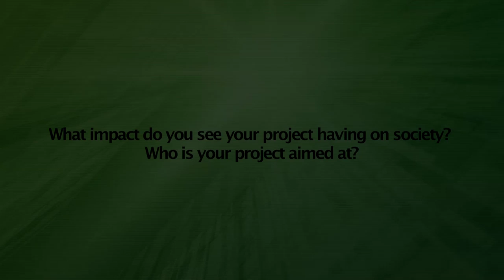WSIS FORUM 2015 INTERVIEW: Dr Hadi Shahriar Shahhoseini, Iran University of Science and Technology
Interview with Dr Hadi Shahriar Shahhoseini, Director, International and Scientific Cooperation, Iran University of Science and Technology at WSIS FORUM 2015, Geneva, Switzerland. 25-29 May 2015.